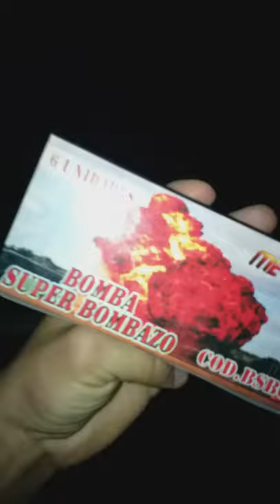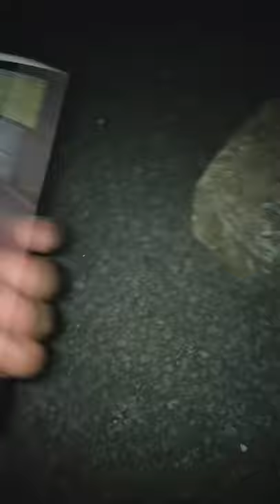Despidiendo el 2020, hola 2021 y feliz 2021.Explotando la noche.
Bueno gente, feliz año 2021 para todos los suscriptores de mi canal ya 3 años tiene el canal y seguimos subiendo vídeos.
Bueno recibimos el 2021 tirando fuegos artificiales como siempre, espero que  que cumplan todas sus metas en este año y también sus deseos. Espero que les haya gustado el vídeo, nos vemos chauu y feliz año nuevo.